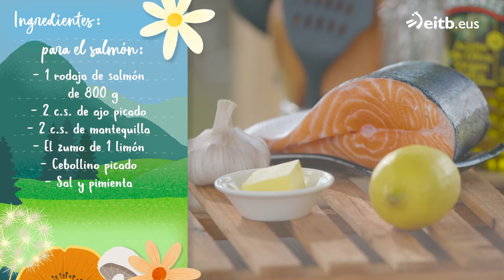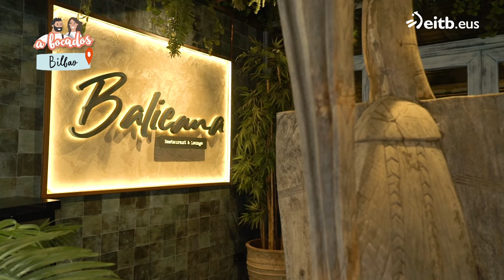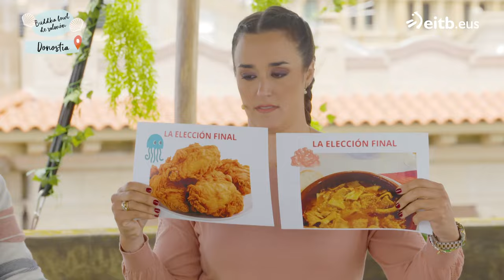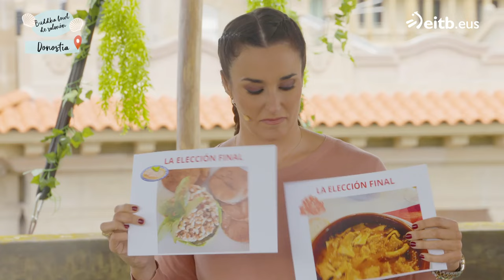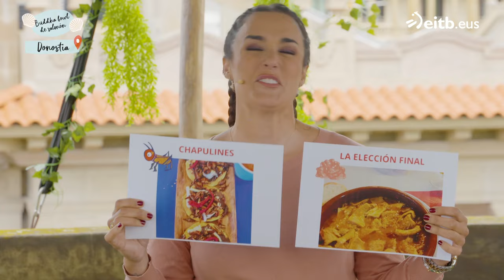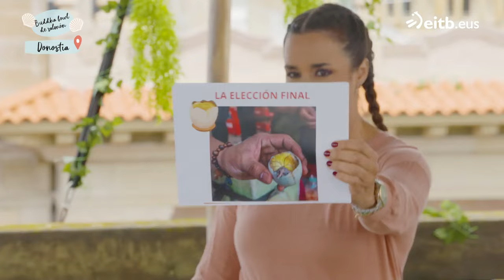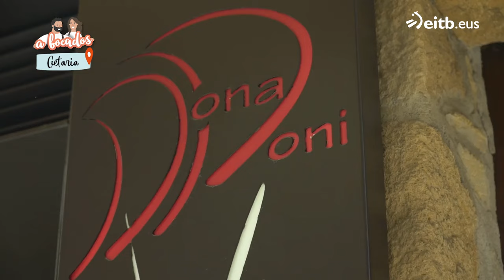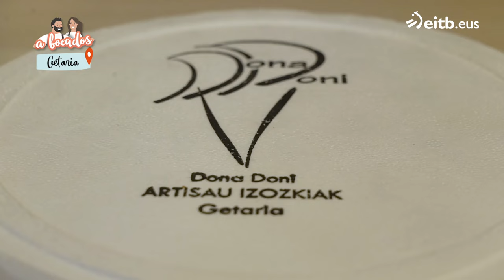A BOCADOS VERANO: Budha Bowl de salmón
Programa veraniego sobre gastronomía y nutrición presentado por Gabriela Uriarte y Ander González.